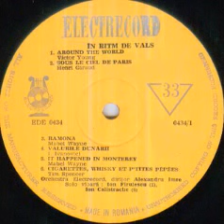Alexandru Imre Orchestra-It happened in Monterrey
Composed by Mabel Wayne